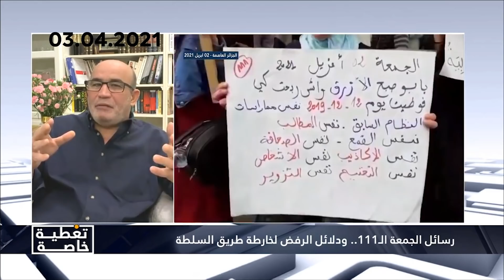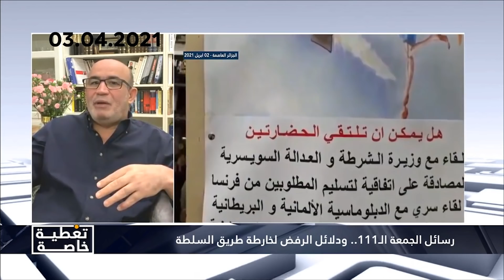محاولات ضرب الحراك تغذّيه وتقوّيه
محمد العربي زيتوت 03 أفريل 2021